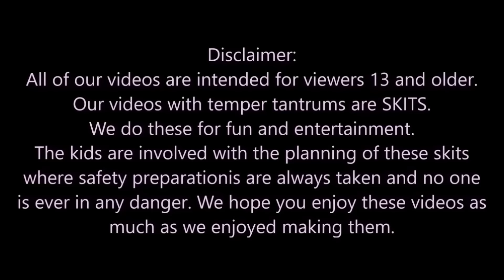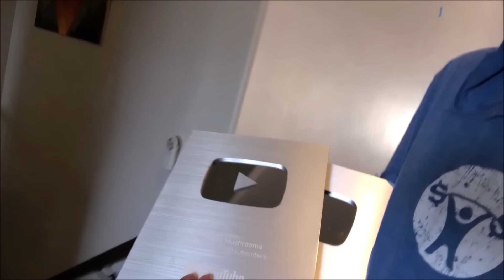Kid Writes Swear Word On Uncle's Car Then This Happened!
Kid writes swear word on his uncle's car then this happened. Today kid writes swear word on uncle Jay's van window because he doesn't like the his uncle. What did he write?. find out.
Today during the family get together Leland took a white sharpie and wrote on the back window of the van. What did he write? While writing the swear word the dad and uncle came out of the house and caught Leland in the act. Uncle Jay loses it. Then this happened.